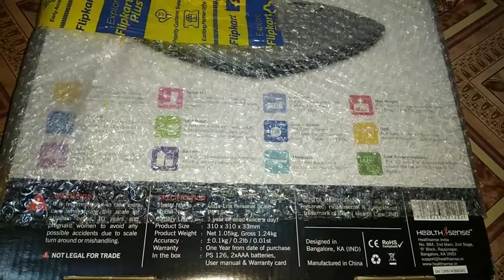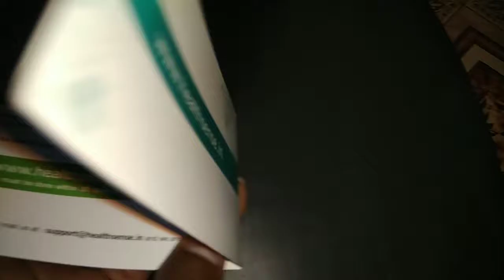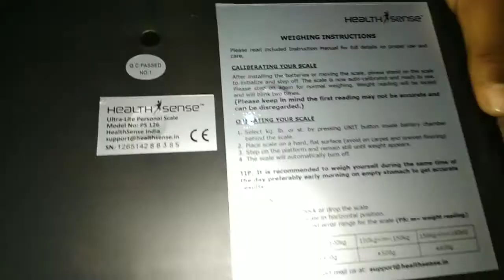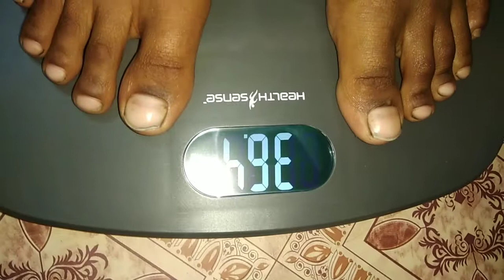HEALTH SENSE Weighing Machine Under₹1500 by FLIPKART|ENGINEER GAYAN 🎓